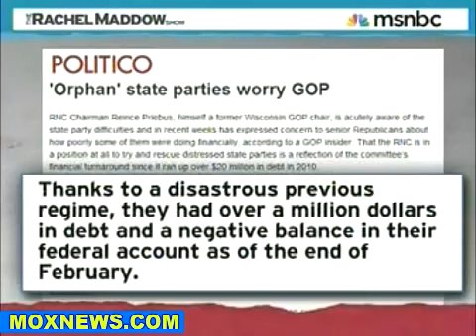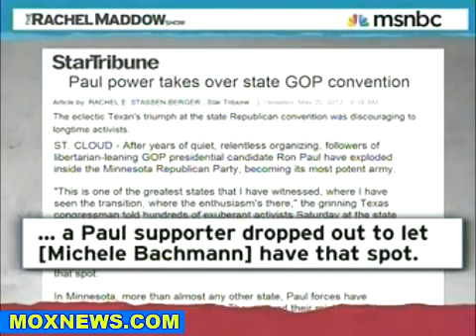Ron Paul Gets 12 of 13 Delegates In Minnesota 2012 Presidential Race (05-22-2012)